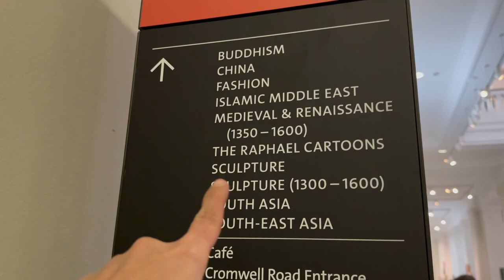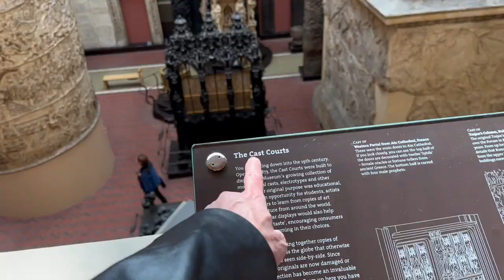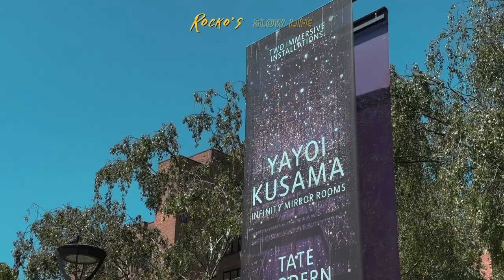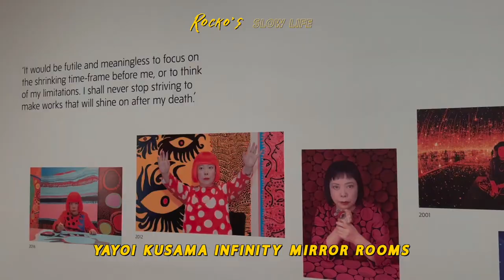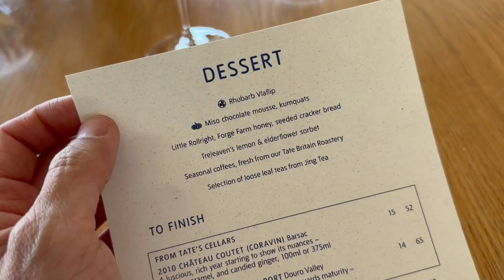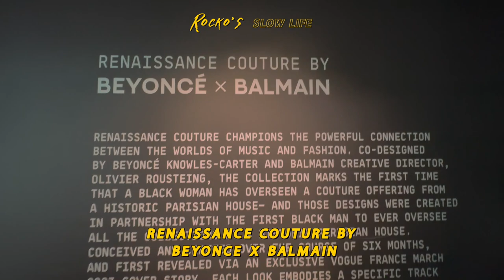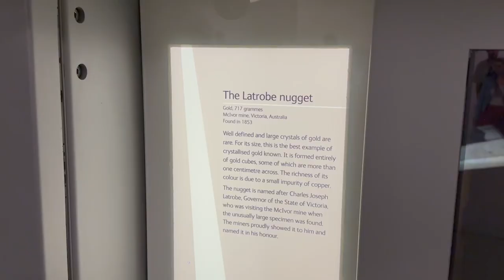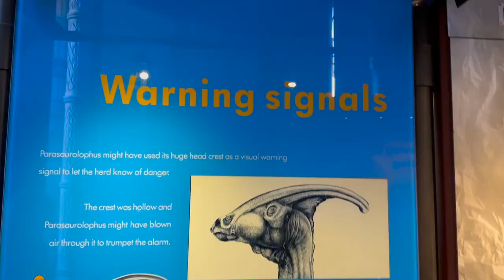Rocko's Slow Life EP07: London Museums ทัวร์ 3 มิวเซียมชิคๆที่ลอนดอน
Rocko visiting 3 museums in London; Victoria and Albert Museum, Yayoi Kusuma Infinity Mirror Rooms at Tate Modern, and Natural History Museum. Also, a little detour to see Renaissance Couture by by Beyoncé X Balmain!

ร็อคโก้เที่ยวชมพิพิธภัณฑ์ 3 แห่งในลอนดอน ประเทศอังกฤษ พิพิธภัณฑ์วิคตอเรียและอัลเบิร์ต งานแสดงศิลปะห้องกระจกที่ไม่สิ้นสุดจากยาโยอิ คุซามะที่พิพิธภัณฑ์เธทโมเดิร์น และแนทเชอรัล ฮิสเตอรี่ มิวเซียม อีกทั้งได้แวะชมงานแสดงแฟชั่นเรเนซองค์ กูตูร์ โดย บียอนเซ่ X บัลเมน